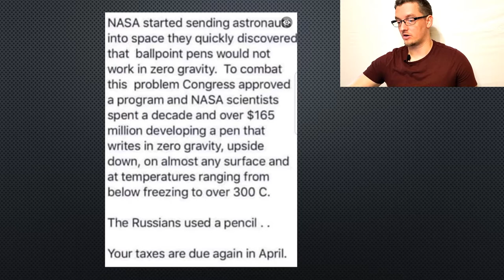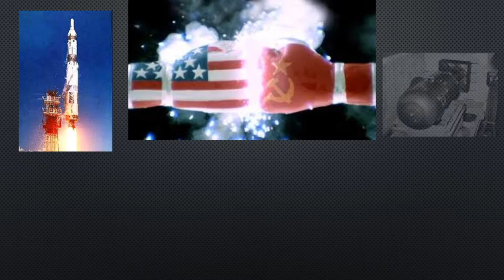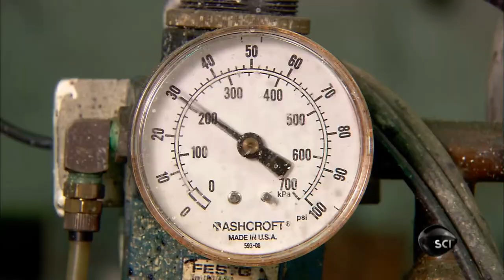Did the Soviets Embarrass the US with Space Pencils? (The Story of the Fisher Space Pen)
Today's video is many things -- a story, a fact check, a review. If you've ever seen the meme about how Americans overcomplicated their writing utensils during the Space Race while the Soviets "just used a pencil," you owe it to yourself to get the real story, and maybe pick up a Space Pen of your own.

Bullet Space Pen
AG7 Original Space Pen